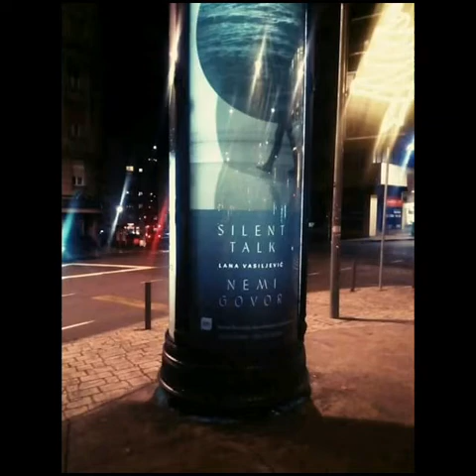Bozic 2021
Muzika 'Igra svetlosti'by Anie Heyoka